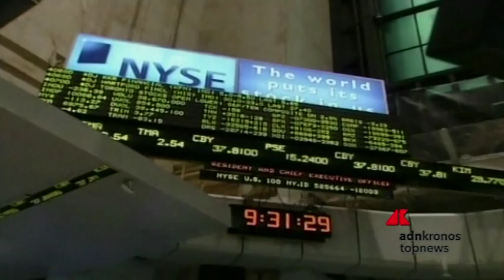Borse europee in rosso, Milano resiste con banche...